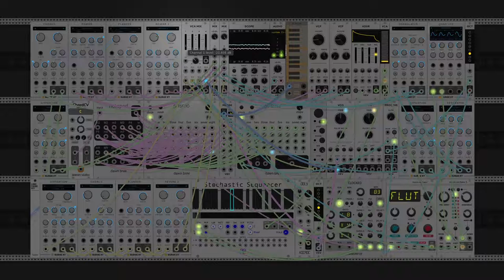dawn bree - amtrak over fort madison bridge (modular synth ambient)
i had an idea this morning to get a tape loop of some acoustic guitar and put some effects over it into a progression, but while setting up for that i got some really cool feedback of me bumping into my desk that sounded kinda cool with some effects added so i just went with it. maybe tomorrow ill set everything up correctly and we'll get some acoustic guitar fill.

the chord progression kinda weaves around between add9 and sus2, basically just moving around voicing and adding then dropping out that major third. the goal was to sort of convey the feeling of a cross country train trip where you can only ever continue going in one direction, but during that you have no idea where you are. its an interesting sort of lost while being exactly where you need to be feeling that has stayed with me. i hope it is communicated well enough here. anyways let me know what you think! :)